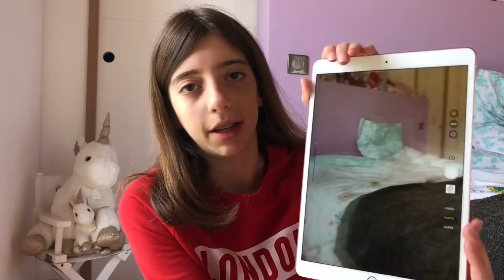「MES CADEAUX D’ANNIVERSAIRE ! 」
ღ Welcome to  My Chanel ღ
                   (Tu as peur)

ღ  !chaine de let’s play  !

♡Info♡
-Charline (Pas charlie Chaplin)
-Terre/France/Savoie

♡RÉSAUX SOCIAUX♡
Snap : chachaperrin

🌸 cerise 🌸
7981♡
BLBLBLBLBL ! !! ♡